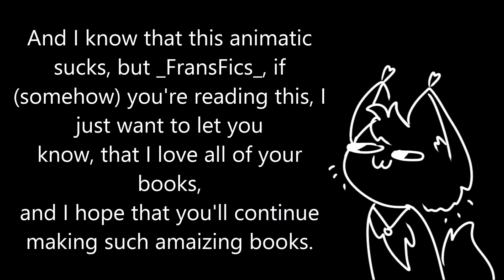[ANIMATIC] Congratulations (ET "Thought so")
READ!!: This video is for _FransFics_, a Wattpad writer, who wrote "Thought so (EchoTale SansxFrisk)", so, if you'd like to check it out, please read it here!

I also did this in cat version, since I can't draw humans that well ;;
I know that this sucks, but I loved this book too much, was hard to believe that it's completed ;0;
Also, this was really fun to make, tf.
THE SONG DOESN'T BELONG TO ME!
IT BELONGS TO LIN-MANUEL MIRANDA! (The song is from Hamilton)
This will probably get copyrighted, tbh, but oh well.